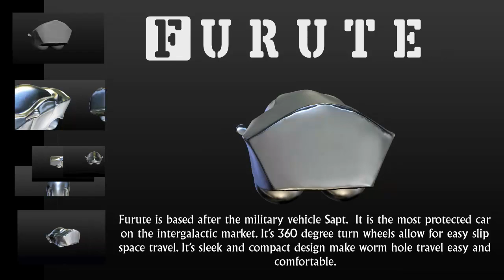Furute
Furute the best car. ♥